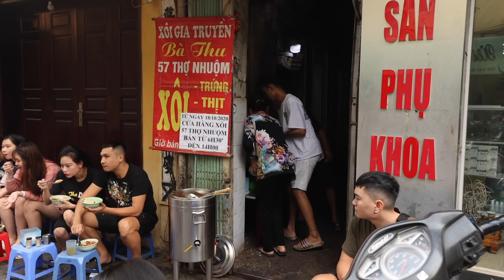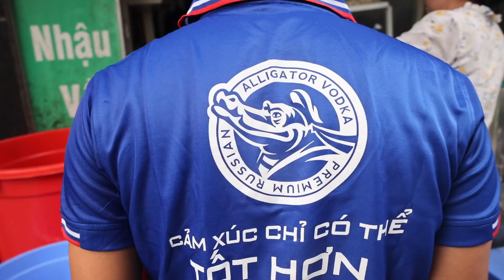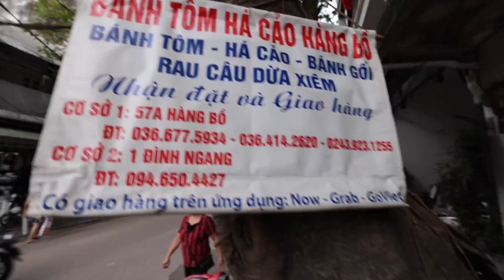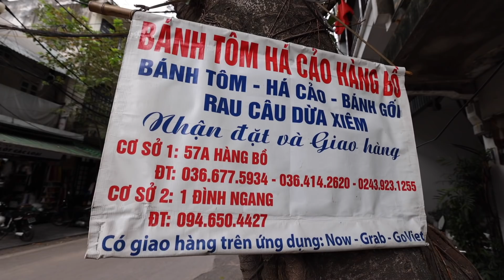I'd Travel To Hanoi Just To eat This, Grilled GOOSE HOT PLATE | Vietnamese Food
A simple day in Hanoi, find and enjoy delicious street food.

Finally, i got my sticky rice fix. This bowl of sticky rice was absolutely loaded with decadent items. Braised pork belly, fried egg, vietnamese sausage, chinese sausage, pate, and finished off with a helping of the flavor packed broth.

Now, I love goose. I had it a lot when I was in hong kong. But I have never had goose like this. THis time packed with lemongrass, turmeric, and other spices, thrown on a hot plate and blasted with high heat and lots of oil. What an unreal meal and one of my favorites in hanoi.

Now to finish off this heavy day of eating with some banh tom. Fried prawn fritter, made with a sweet potato base for an earthly and subtle sweet touch. Along with some other fried little goodies, my stomach was now at full capacity for this day.

My Equipment:

World Adapter

LOCATIONS

  Bánh tôm Hàng Bồ
48 Hàng Bồ, Hoàn Kiếm, Hà Nội
 Thịt Ngan - Huyền Anh
39 Nguyễn Du, Bùi Thị Xuân, Hai Bà Trưng, Hà Nội
Xoi Gia Truyen Ba Thu
57 Thợ Nhuộm, Cửa Nam, Hoàn Kiếm, Hà Nội